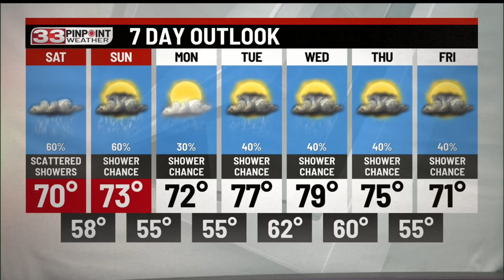Showers and storms developing Friday afternoon